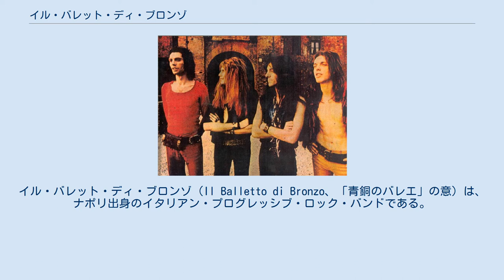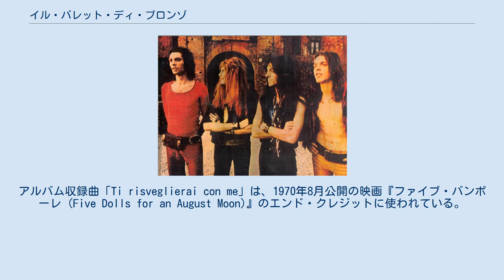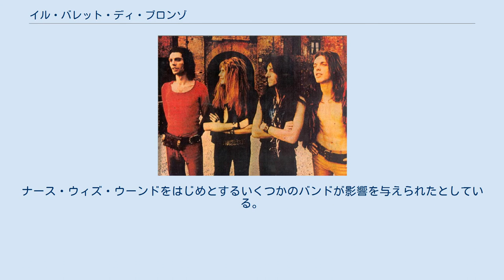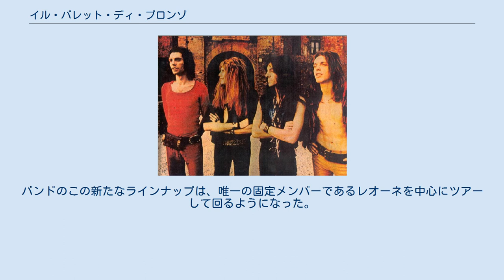イル・バレット・ディ・ブロンゾ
イタリアのプログレッシブ・ロック・バンド
イル・バレット・ディ・ブロンゾ（Il Balletto di Bronzo、「青銅のバレエ」の意）は、ナポリ出身のイタリアン・プログレッシブ・ロック・バンドである。
バンドは最初、バッティトーリ・セルヴァッジ (I Battitori Selvaggi)として結成され、イタリアのNato軍基地で演奏した。
初期のメンバーには、プログレッシブ・ギタリストのラファエレ・カスコーネとドラムのフレディ・キャノンが含まれていた。
キャノンは後にEMI、カレル、PWLで大きな成功を収めたレコード会社の重役となり、1994年にはBMIに上級役員として加わった。
彼らは1969年に名前をイル・バレット・ディ・ブロンゾへと変更し、2枚のシングル、「Neve Calda / Comincio 'Per Gioco」（1969年）および「Si, Mama Mama / Meditazione」（1970年）をリリースした。
アルバム『シリウス2222』と『YS (イプシロン・エッセ)』が、1973年に解散するまでに続いて発表された。
 アルバム『シリウス2222』（1970年）は、RCAイタリアーナで最初にリリースされたサイケデリック・アルバムである。
この時のバンドのラインナップは、マルコ・チェチオーニ（ボーカル、ギター）、リノ・アイェーロ（ギター）、ミシェル・クパイオーロ（ベース）、ジャンキ・スティンガ（ドラム）であった。
アルバム収録曲「Ti risveglierai con me」は、1970年8月公開の映画『ファイブ・バンボーレ (Five Dolls for an August Moon)』のエンド・クレジットに使われている。
 1971年に、チェチオーニとクパイオーロの両名がバンドを脱退し、チッタ・フロンターレからジャンニ・レオーネ（ボーカル、キーボード）と、かつてローマのクエル・ストレーン・コーズ・チェ (Quelle Strane Cose Che)に在籍したヴィト・マンザリ（ベース）が代わって加入した。
このラインナップは、1971年にイタリアのシンフォニック・ロックにおいて最も高く評価されている一例であるアルバム『YS (イプシロン・エッセ)』をポリドールからリリースした。
『YS (イプシロン・エッセ)』はレオーネによって書かれた、「Introduzione」「Primo Incontro」「Secondo Incontro」「Terzo Incontro ed Epilogo」という4つのパートに分かれたコンセプト・アルバムである。
 バンドは、「La tua casa comoda / Donna Vittoria」を含む、数多くのシングルをリリースした。
長年にわたって、未発表の英語やスペイン語のシングルを含む数枚に希少性が出てきた。
これらの一部は、1990年リリースのコンピレーション・アルバム『Il Re Del Castello』に収録された。
 1970年代初頭に解散したにもかかわらず、イル・バレット・ディ・ブロンゾは、主に2枚目のアルバムが強い影響を与え続けた。
ナース・ウィズ・ウーンドをはじめとするいくつかのバンドが影響を与えられたとしている。
バンドはナース・ウィズ・ウーンド・リストにも挙げられている。
アルバム『YS (イプシロン・エッセ)』は、イタリア、韓国、日本で何度も再発されている。
 1990年代後半、ジャンニ・レオーネはトリオとしてバンドを改編し、ライブ・アルバム『TRYS』をレコーディングした。
バンドのこの新たなラインナップは、唯一の固定メンバーであるレオーネを中心にツアーして回るようになった。
 2013年にリノ・アイェーロとマルコ・チェチオーニがバンドを再編したが、彼ら主導のアルバム『Cuma 2016 D.C.』のレコーディングには参加したものの、「バレット・ディ・ブロンゾ」という名前は引き続きジャンニ・レオーネのトリオの方に属している。
40年ぶりに「バレット・ディ・ブロンゾ」の3人の歴史的要素が、再びこのレコーディング・プロジェクト『Cuma 2016 D.C.』にて再結集した格好である。